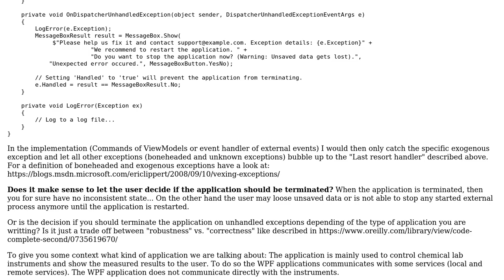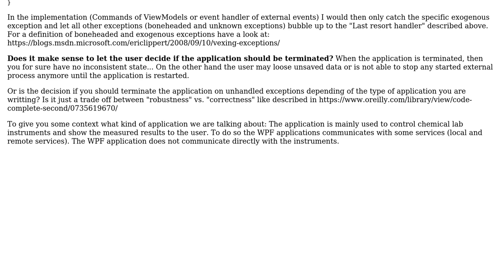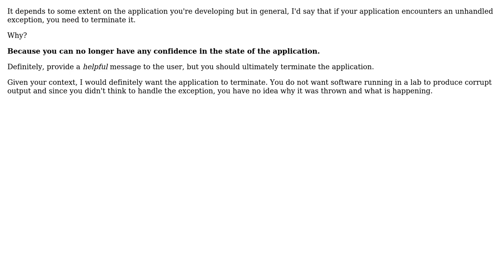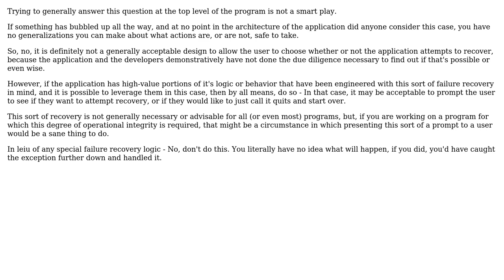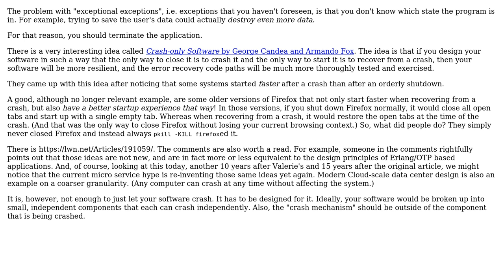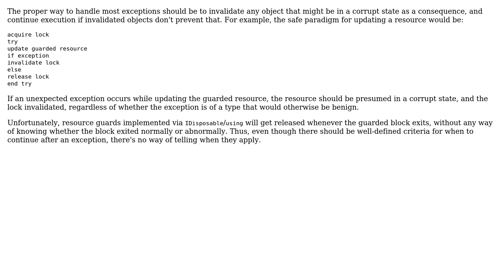How to treat unhandled exceptions? (Terminate the application vs. Keep it alive)?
Software Engineering: How to treat unhandled exceptions? (Terminate the application vs. Keep it alive)?

With thanks & praise to God, and with thanks to the many people who have made this project possible! | Content (except music & images) licensed under CC BY-SA | Music | Images & others | With thanks to user supercat user Matthew user Laiv user Jorg W Mittag user Jonas Benz user Jan Dorniak user Iron Gremlin user gnasher729 user Doc Brown and the Stack Exchange Network Trademarks are property of their respective owners. You are responsible for your own actions.